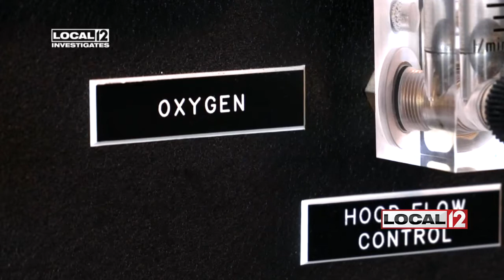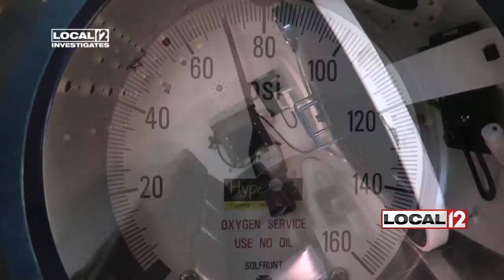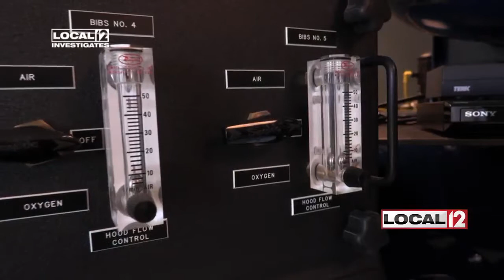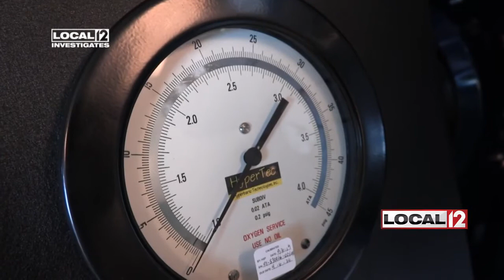New treatment promises hope during pandemic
CINCINNATI (WKRC) - From Louisiana to Long Island, hyperbaric chambers, once used only to treat divers suffering from the bends, are increasingly being used to treat COVID-19 patients with surprising success.

While the numbers are small, doctors at more than a dozen hospitals across the country say hyperbaric oxygen therapy (HBOT) is saving the lives of even the most critically ill coronavirus patients.

"The results thus far are pretty impressive," Dr. Thomas Serena, founder and director of the SerenaGroup, a family of wound, hyperbaric and research companies, said in a recent interview.

At NYU Winthrop Hospital in Mineola, New York, Dr. Scott Gorenstein, the director of hyperbaric medicine, said, “I’m encouraged that hyperbaric oxygen could be a benefit.”

THE CHINESE RESULTS

Dr. Paul Harch, the director of hyperbaric medicine at LSU in New Orleans and founder of HBOT.com, says HBOT appears to be working for most coronavirus cases.

Months ago, when the coronavirus was still centered in China, Dr. Harch worked with a group of Chinese doctors who were studying the effects of the HBOT on severely ill COVID-19. patients.

The results of the Chinese study that Dr. Harch helped publish in English were among the first to show HBOT had helped dozens of COVID-19 patients avoid being placed on ventilators and recover from the virus, including five critically ill patients, who all recovered and have been released.

“The science is there to argue hyperbaric oxygen for coronavirus,” Dr. Harch said in a recent Zoom interview from his home office.

FDA SKEPTICAL ABOUT HBOT

But the U.S. Food and Drug Administration (FDA) remains skeptical about the effectiveness of HBOT for treating anything other than the 14 conditions it approves. On its website, the FDA even delivers a strong warning against using HBOT for a variety of illnesses that are considered “off label.”

Government scientists cite a lack of rigorous studies as the reason for their pushback against off-label use of HBOT.

THE NEW YORK STUDY: SMALL NUMBERS, BIG RESULTS

At NYU Langone Health, David Lee, an assistant professor of emergency medicine research at New York University, and Dr. Gorenstein teamed up when New York was the epicenter of the pandemic, developing a case-control to see the real effects of HBOT on coronavirus patients.

“Our hope is that through doing this in a rigorous way, we can try to overcome sort of the stigma that surrounds hyperbaric therapy," Dr. Lee said.

Their study compared 20 COVID-19 patients who received HBOT to 60 similar patients who did not. While their study is being peer-reviewed and has yet to be published, the results they shared are stunning.

Of the 60 patients who did NOT receive HBOT, half of them needed to be placed on ventilators and 13 died. That’s a mortality rate of 22%. At the same time, the 20 patients who did receive HBOT, only two needed to be placed on ventilators and both died, which is a much lower mortality rate of 10%.

“It’s small numbers,” Dr. Lee noted in a cautious tone but added, “The findings suggest that hyperbaric oxygen could reduce the mortality of this disease by half."

Dr. Gorenstein also cautioned against using the study to create a rush toward HBOT because of how ill COVID-19 patients are when considering treatment options.

“The mere act of transporting a patient from a medical floor where they’re being treated with oxygen and bringing them down to hyperbaric, if that’s not done safely, that could actually kill a patient,” Dr. Gorenstein said.